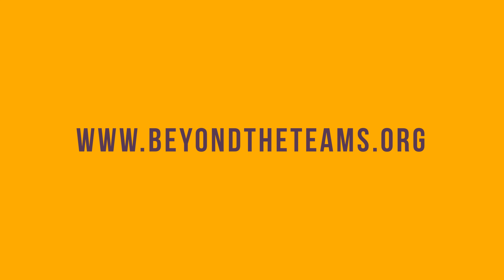Beyond The Teams - Interview with former US Navy SEAL, Paul Padro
Meet Paul Padro one of the many Beyond The Teams contributor's.   Paul is preparing himself for our 2021 Mission to paddle 300-miles in support of the National US Navy UDT-SEAL Museum in Fort Pierce Florida.